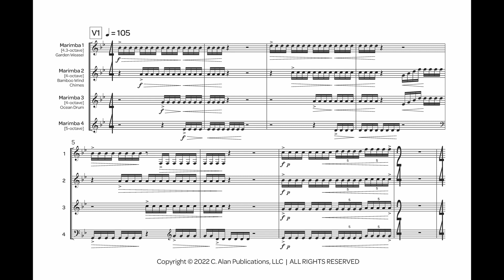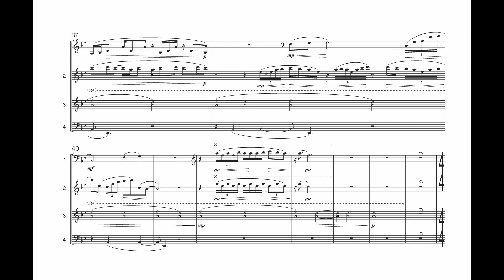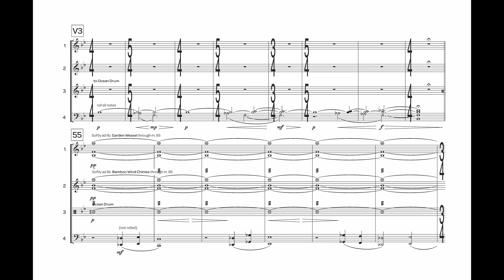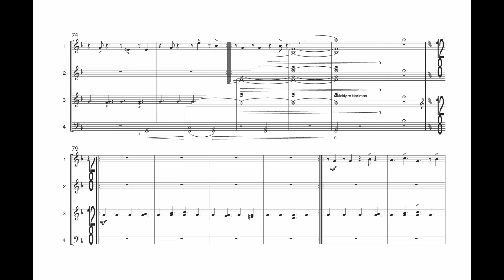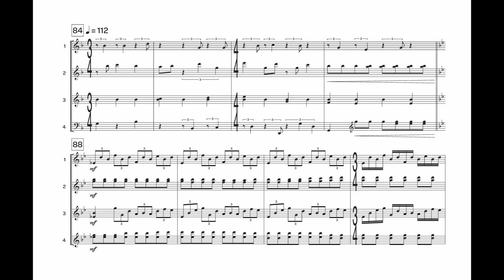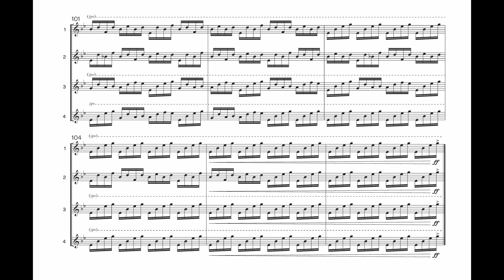Vignettes (Percussion Ensemble 4) - Andrew Smit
"Vignettes" is a marimba quartet inspired by the art of photography. Each of the four vignettes are intended to be a musical setting for four photographs contrasting in color, setting, and texture, but sharing common themes such as tone and point-of-view. Performers are encouraged to project images or colors on a backdrop during live performances so that the shapes, colors, and textures of each vignette are consumed both audibly and visually by the audience.

INSTRUMENTATION
Marimba 1 (4.3-octave) + Garden Weasel
Marimba 2 (4-octave) + Bamboo Wind Chimes
Marimba 3 (4-octave) + Ocean Drum
Marimba 4 (5-octave)